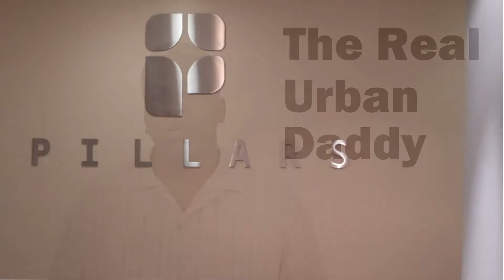Girls Gone DIY Floating Floor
We installed a floating floor with the ladies from Girls Gone DIY to help PIllars NYC.